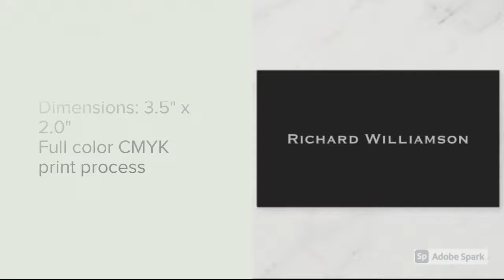Professional Business cards from Zazzle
Professional Business cards from Zazzle, use the templates to insert your own personal text.